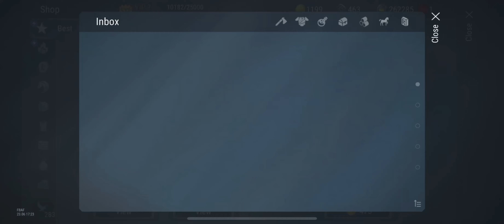Frostborn: Raid 🥰 Icemage5 and Healer5 OP classes 🤯